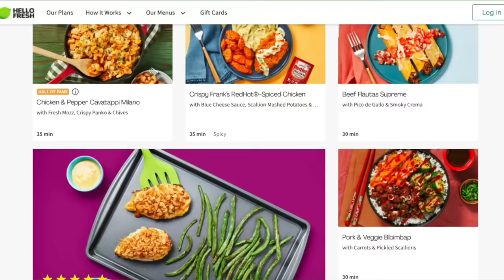twilight was plagiarized? | breaking down the bizarre plagiarism scandal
COME TO MY TWILIGHT SCREENING!

tags shhh!